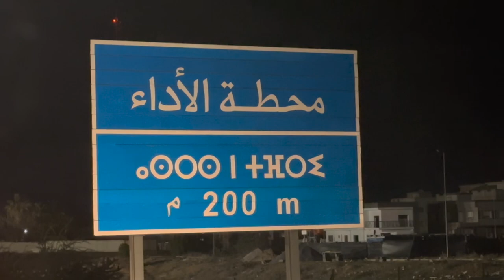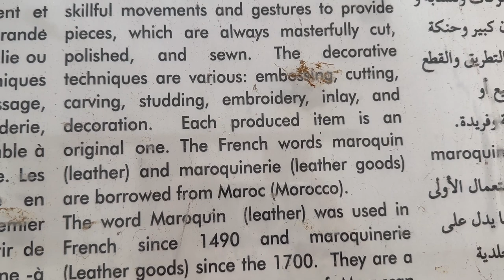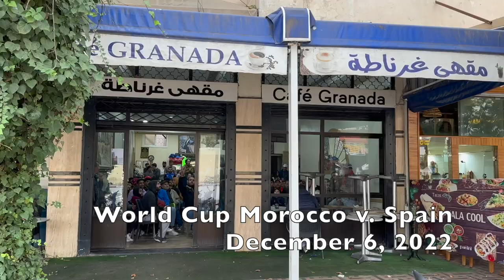Episode IV: From the Desert to Fes (Michael Hines in Morocco)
In this part of the trip, I head north to Fes or Fez Morocco via Midelt and Ifrane.  We'll see various parts of the Fes Medina, and see Morocco react to their World Cup game against Spain.